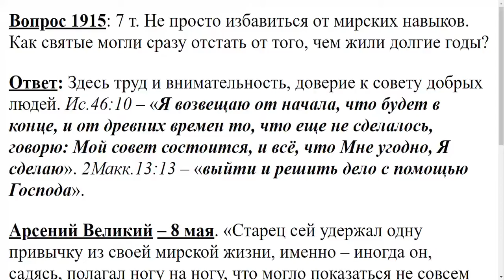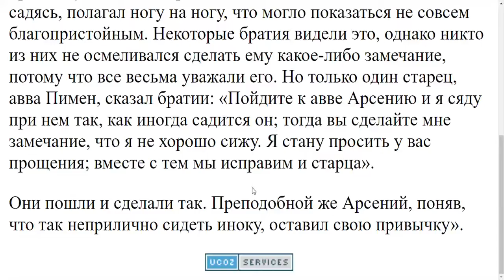1915. Как святые могли сразу отстать от того, чем жили долгие годы?